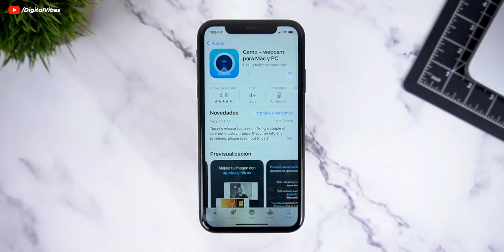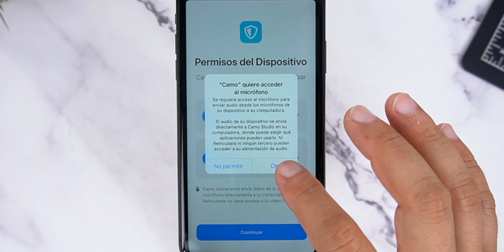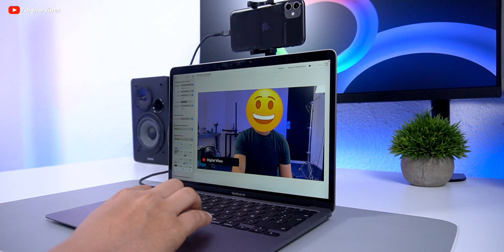Cómo usar IPHONE como WEBCAM para Videollamadas en 2023 | TUTORIAL en ESPAÑOL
Mejora la calidad de tu cámara web usando las cámaras de tu iPhone o cualquier celular.

》Secciones:
0:00 » Intro
0:52 » Proceso
2:01 » Pruebas
3:01 » Recomendación